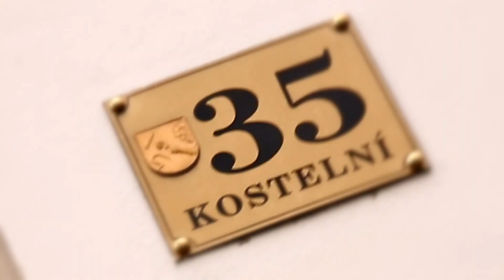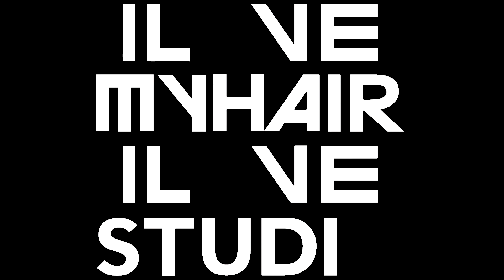I LOVE MY HAIR STUDIO